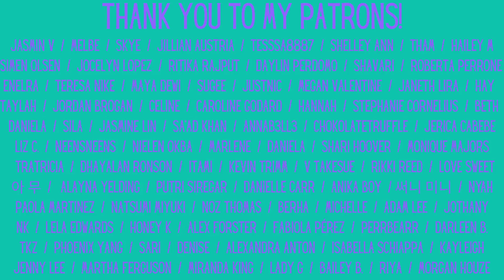BTS: "Crystal Snow" Reaction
JD was happy that I spun "ballad" on the wheel, as she had been waiting to show us "Crystal Snow"

Feltham
TW13 9GP
UK